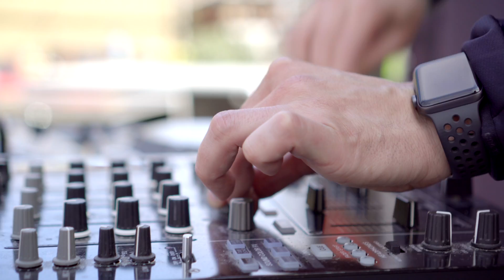Official AfterMovie - Göteborg ActionRun 2018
Ett stort tack till våra härliga deltagare, partners och publik!
Är du också sugen på en riktig utmaning? Vad väntar du på! Kika in på våran hemsida för mer info om våra race och hur du anmäler dig!